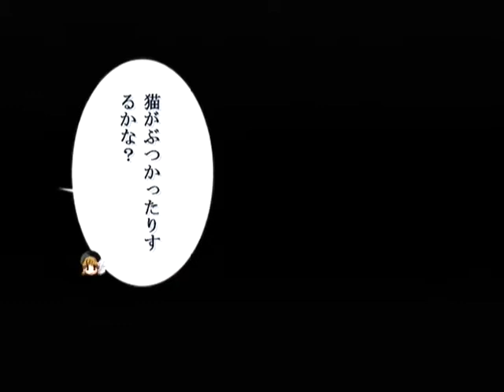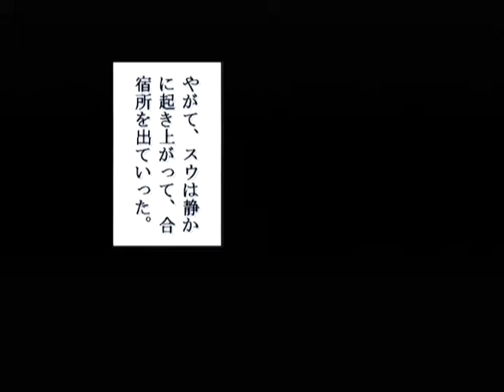【DC】パンドラの夢 —楽園— 初見プレイ Part１５ ～おれは、息を呑んだ 【スタートオンゲームズ】【スタゲー】【JAPAGE】